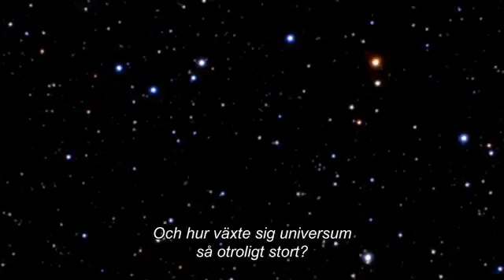Universums mysterier - Vårt expanderande universum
Tid och rum i vårt universum är ofattbart stora. På Copernicus och Galileis tid
fanns inte de teleskop och datorsimuleringar som finns idag, och med tiden
har synen på universum förändrats dramatiskt! Filmen lär dig bl.a. mer om Big
Bang, Hubble-teleskopet och teorin om kosmisk inflation. Du får också ökad
förståelse för några frågor som förbryllat astronomerna: Hur har universum
kunnat växa sig så otroligt stort så snabbt?